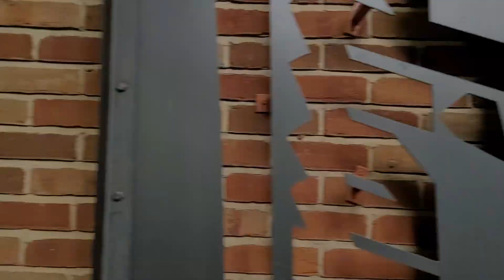Volunteered for Velosano as a Race Marshall on a Route That Rode Through Progressive Field